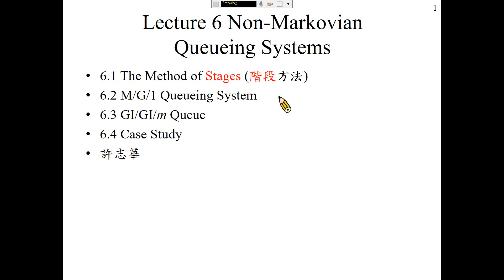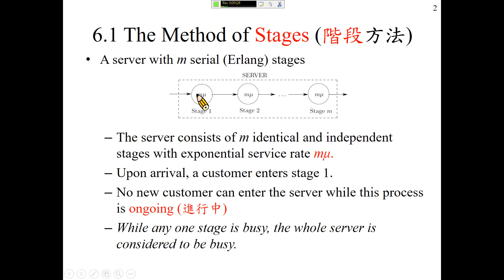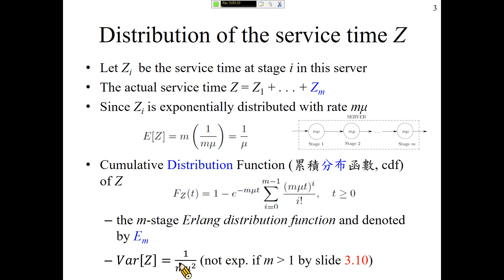許志華 等候線系統 6.1 The Method of Stages